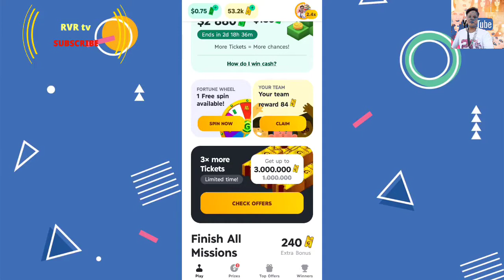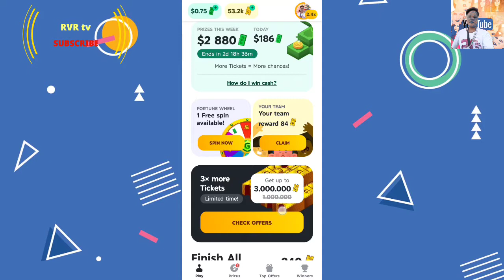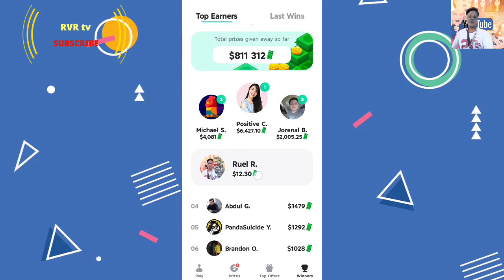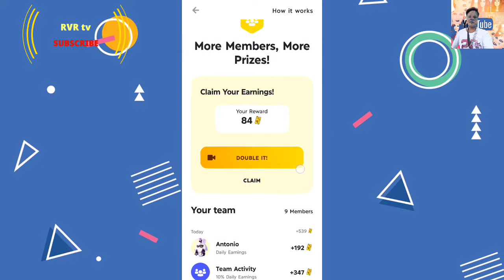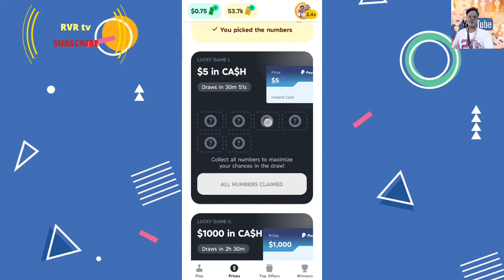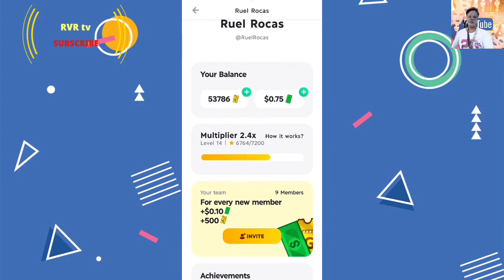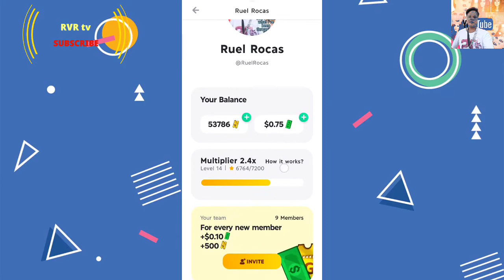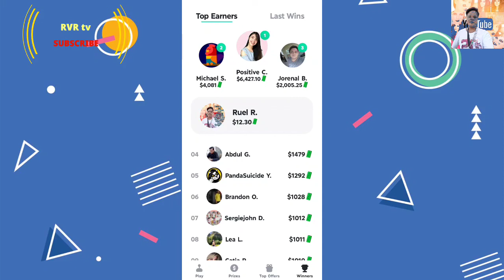KUMITA NG PERA NA TULAD KO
CLICK NYO LANG GUYS ANG LINK NA ITO AT DIRECT NA KAYO SA APPLICATION NA ITO, 100% MAGKAKA PERA KAYO DITO KAYA GUSTO KO ITONG IBAHAGI SA INYO...